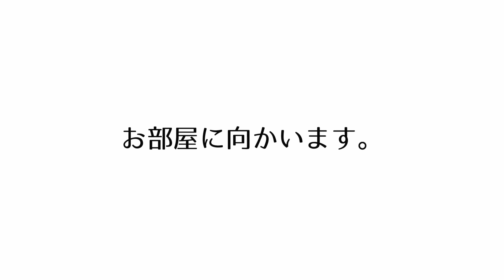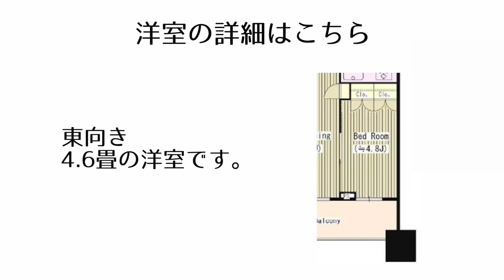【五反田エリア最高の分譲タワマン】共用施設充実のラグジュアリーな新生活「パークタワーグランスカイ」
≪物件概要≫
建物名　パークタワーグランスカイ
住所　東京都品川区東五反田2-10-1

≪募集条件≫
1LDK(42.44㎡)
賃料￥220,000 管理費込
敷金1ヶ月 礼金1ヶ月